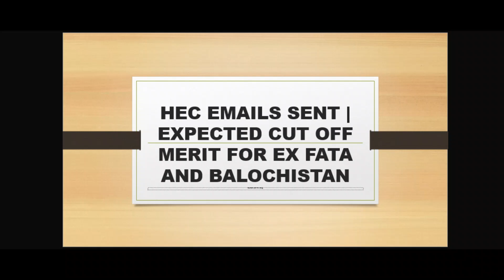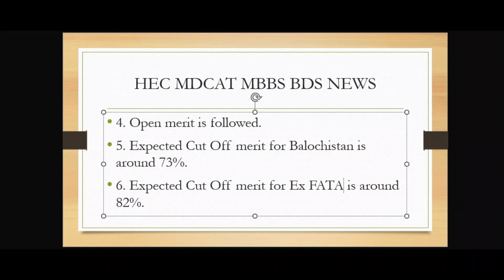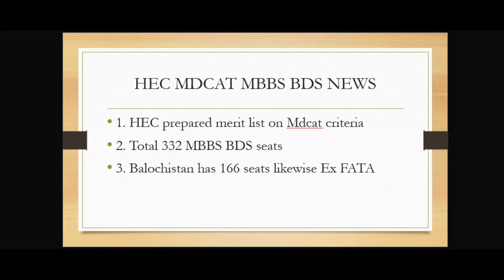HEC SENT EMAILS | CUT OFF MERIT FOR MBBS BDS SEATS | MDCAT 2023 PMDC | HEC FATA BALOCHISTAN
HEC MERIT LIST GOOD NEWS | MDCAT 2023 PMDC | SUPREME COURT CASE | HEC FATA BALOCHISTAN | TOTAL SEATS

HEC MBBS MERIT CRITERIA LIST  | BALOCHISTAN POLITICIANS | SUPREME COURT CASE | HEC FATA BALOCHISTAN

HEC MBBS BDS seats | Phc case | Expected merit list | Mdcat pass needed? | hec merit list 2023
The Higher Education Commission Scholarship Program for Balochistan and FATA Students consists of 265 selected by HEC for placement in public colleges across Pakistan

HEC seats merit list updates | Ex Fata and Balochistan MBBS and BDS merit Criteria | Latest Updates

HEC 5,000 scholarships for Ex FATA and Balochistan | How to apply | Last Date | Expected test date | Eligibility Criteria

"How to apply for HEC Scholarship:

HEC Scholarship 2023 | Ex Fata and Balochistan | How to apply | Last date to apply | HEC MDCAT